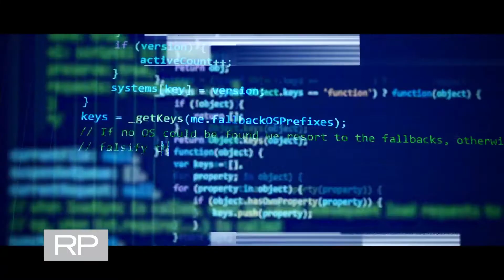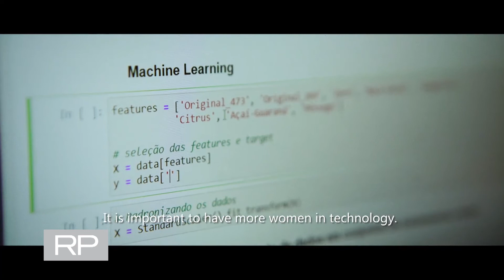ENTREVISTA A MAXIMILIANO MADDALENA CEO DE OGILVY LATINA SOUTH - REPORTE PUBLICIDAD